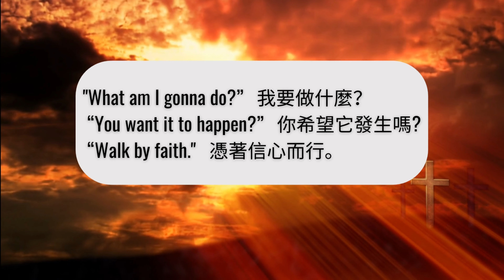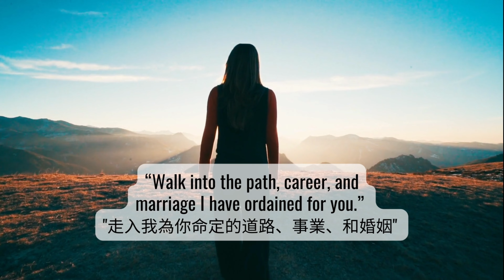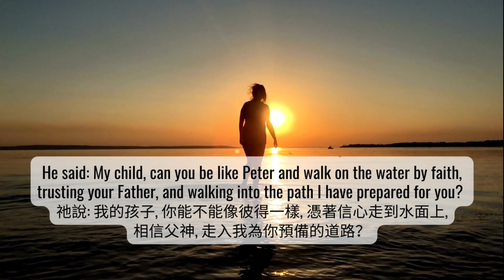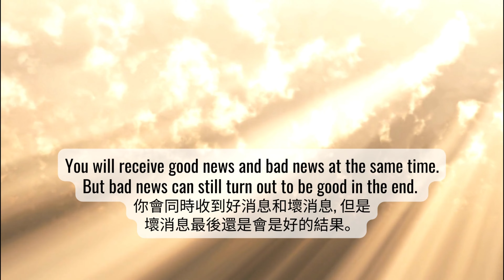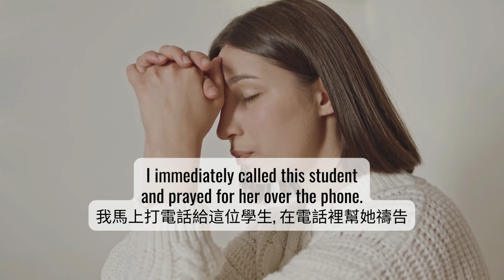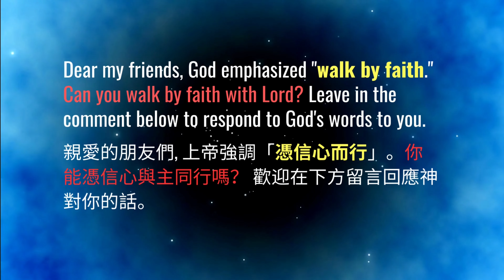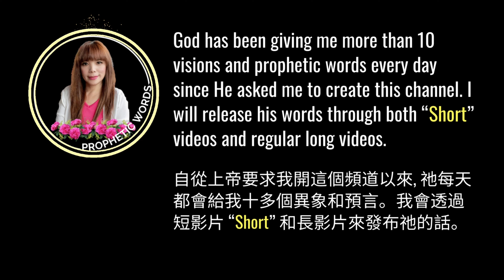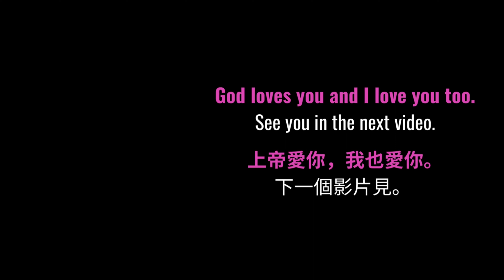God says: Walking by faith. 上帝說: 憑著信心而行｜prophetic words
God shows us how to walk by faith. He mentions 3 things. This message is for everyone.